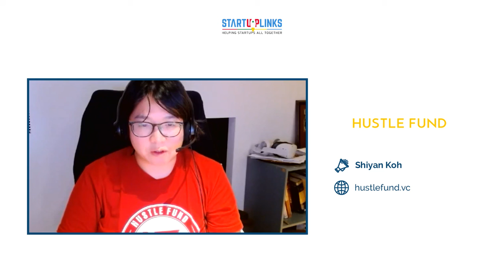Hustle Fund | Pitch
Hustle Fund is a VC fund that invests in pre-seed software startups in the US, Canada and Southeast Asia. Beyond the usual criteria that VCs typically look for, we prioritise founders' speed of execution above all else.